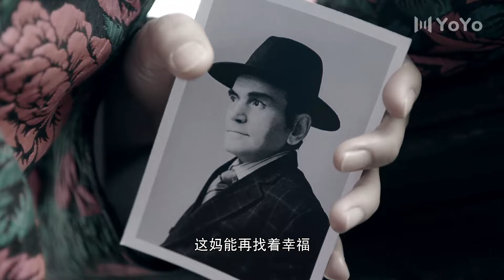【谍战剧】谍海猎影 30丨主演：雷佳音、陈数、李光洁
中国电视剧丨大陆电视剧丨CDrama丨ChineseDrama丨电视剧丨经典电视剧丨谍战剧丨战争剧丨抗战丨内战丨电台丨间谍丨老戏骨丨演员丨老戏骨 丨最新电视剧 丨